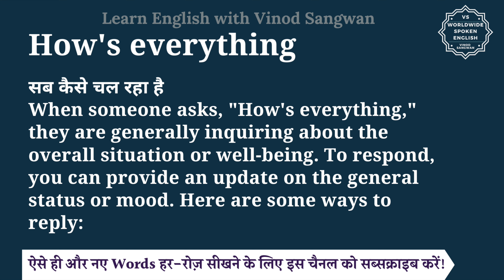How's everything meaning in Hindi | How's everything ka matlab kya hota hai | English to hindi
इस वीडियो में आप How's everything का हिंदी में मतलब समझेंगे और साथ में How's everything का pronunciation भी सीखेंगें यानि की आप How's everything के अर्थ के साथ साथ ये भी सीखेंगें की How's everything को कैसे बोले या How's everything को बोलने का सही तरीका क्या है |

तो बस एक मिनट में सीखिए How's everything को|
Let’s learn Hindi Meaning of How's everything in detail.

How's everything का हिंदी में अर्थ होता है
सब कैसे चल रहा है

When someone asks, ""How's everything,"" they are generally inquiring about the overall situation or well-being. To respond, you can provide an update on the general status or mood. Here are some ways to reply:

Everything's going really well, thanks for asking!
सब कुछ वास्तव में अच्छा चल रहा है, पूछने के लिए धन्यवाद!
Everything's fantastic, and I couldn't be happier.
सब कुछ शानदार है, और मैं इससे अधिक खुश नहीं हो सकता।

How's everything को इन उदाहरणों से और अच्छे से समझ सकते हैं